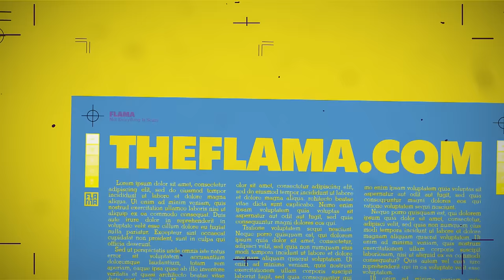5 Truths About Visiting Family Abroad || Honest to Gabe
Visiting family in another place can range from being heart warming to feeling like TORTURE. Here are 5 truths about visiting family abroad that couldn't be MORE accurate...